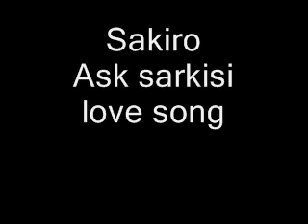Kurdish song, Kürtçe, Dengbej, Şakıro,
Dıle be dıl
Bu şarkıda sevgisiz bir kalbin yokluğu anlatılıyor...
He talks about how it is hard to have the heart with out love